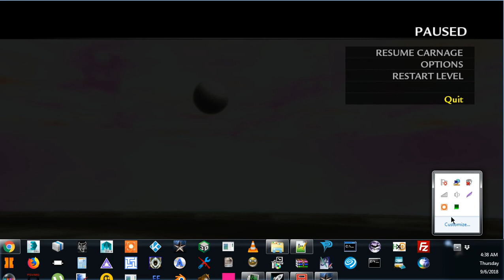Call of Duty Dragon Ball super Tournament of power map preview